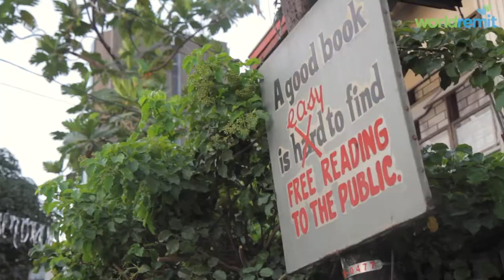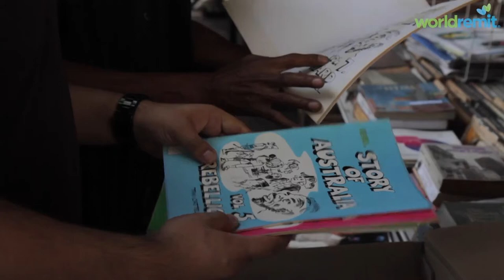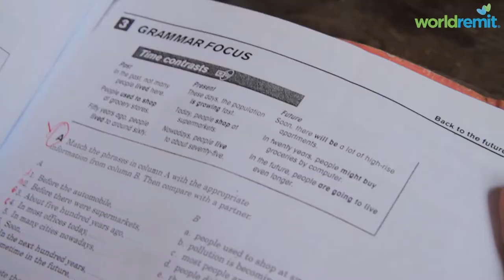Changing lives: Bringing books to the Philippines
Australian librarian Jason Cordi learned about Nanie Guanlao's community library in Manila in a video made by WorldRemit.

He was so moved by the story of Nanie's work that he began collecting books in his home city of Melbourne.

WorldRemit helped Jason ship the books to the Philippines and followed Nanie and Jason's journey to distribute them to rural communities.

Thank you to the following for kindly donating the books:
• Yarra Plenty Regional Library
• Eltham Branch Julie Meredith of Penguin Books Australia
• Michael & Irma Modesto
• Elena Siddins